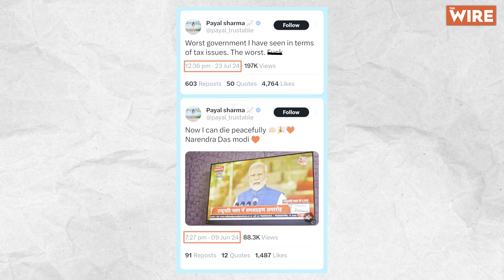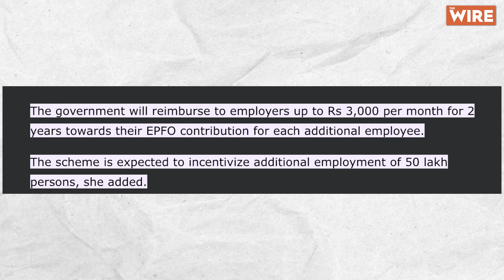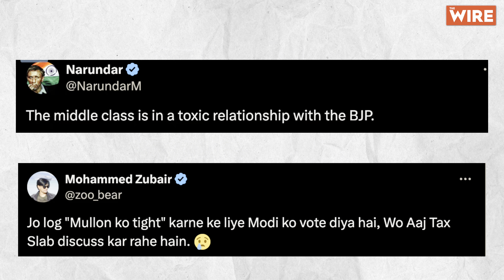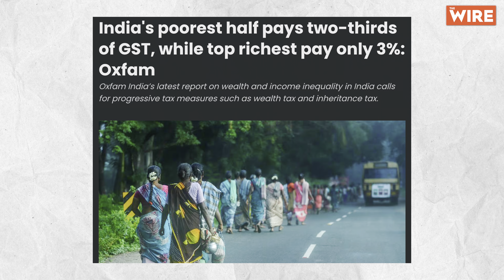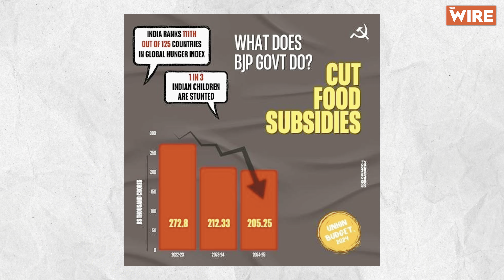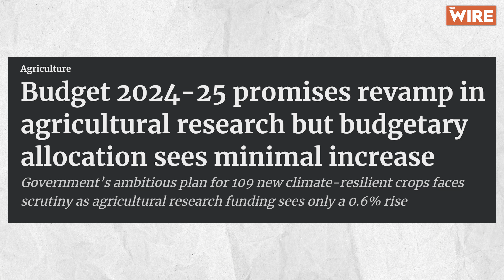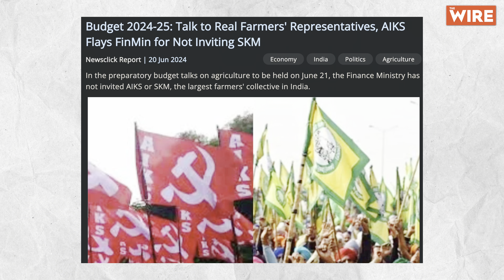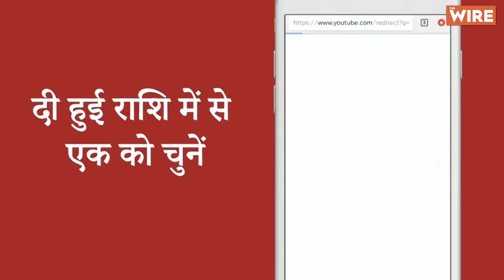Cracking The Budget | Cracknomics Ep. 3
Leaving people in the lurch is not a new thing for the Modi government. If people have not understood this, it is clearly their fault, you had 10 years to do so. Now you can share your frustration in memes, they are thankfully taxfree. This budget is an affirmation of denial. Forget about raising the issues of the public, issues that even made a dent in the latest loksabha elections, these were not even acknowledged. What else went in the budget this time, watch the video to know more!